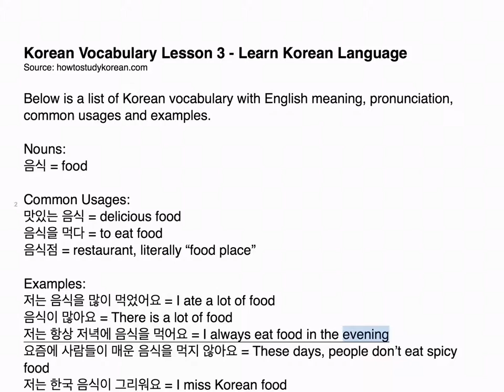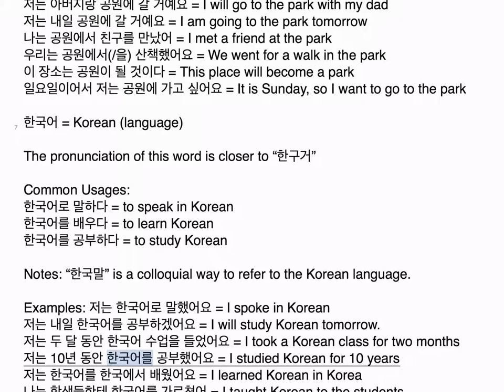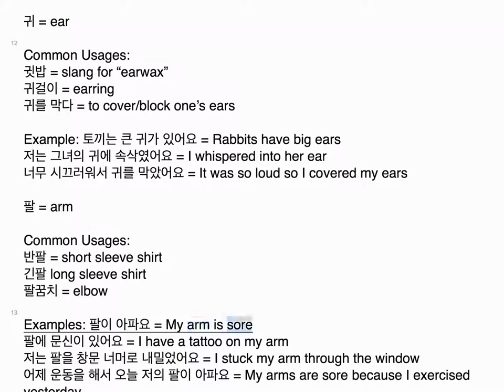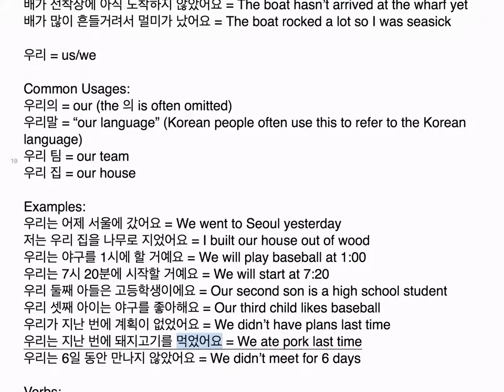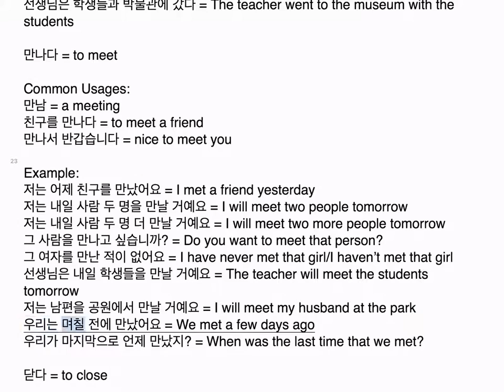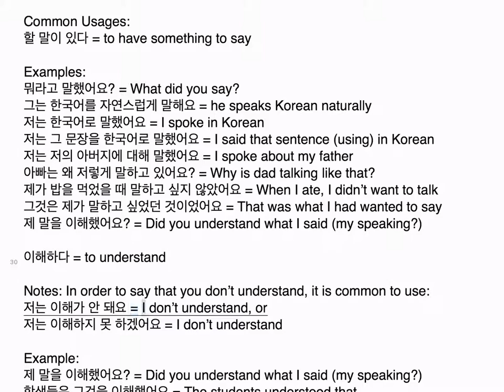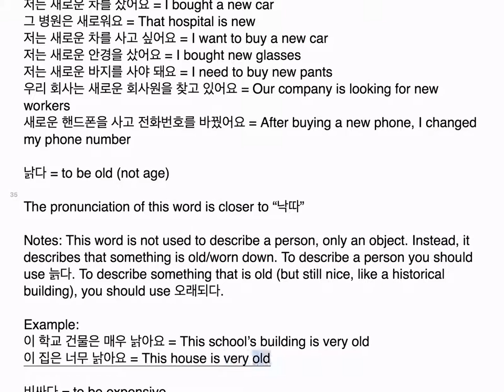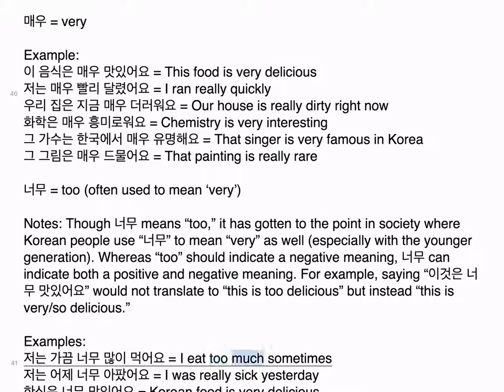Korean Vocabulary Lesson 3 - Learn How to Speak Korean